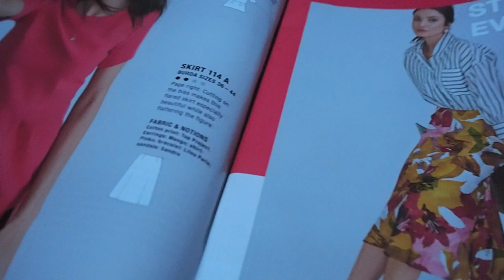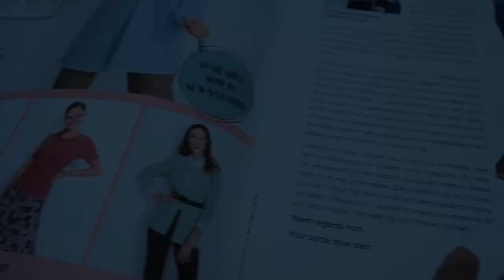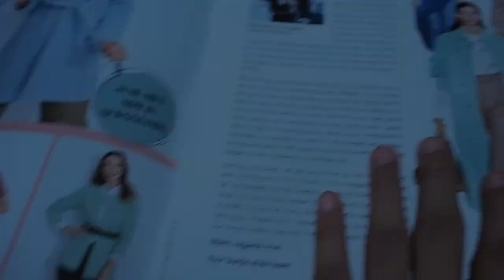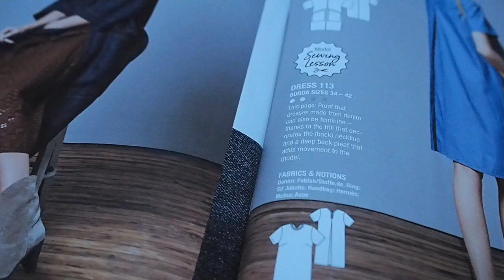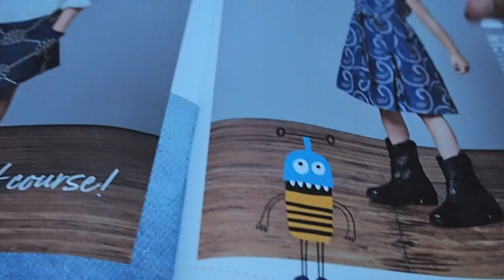Fashion Magazine (Short) Burda Style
Hey there!
Here’s a short and bad filming video of me flipping through fashion magazines.
I am planning to do a KPOP Giveaway when I reach 200 subscribers. I hope to reach there one day. HEHE.

Editing software: Filmora Version 9.